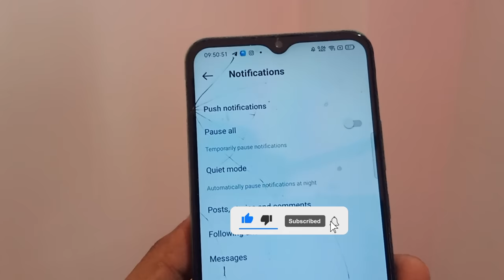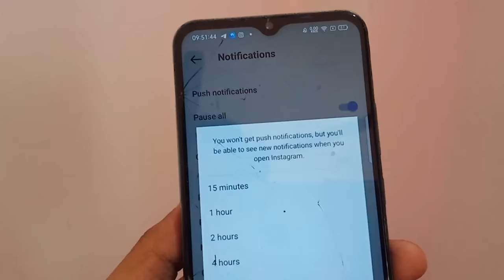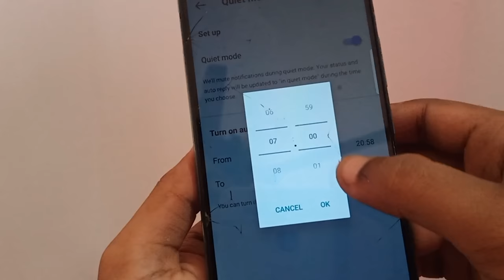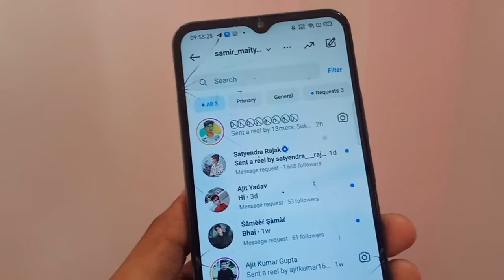Instagram quiet mode kya hai | how to turn off quiet mode on instagram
Instagram quiet mode | how to turn off quiet mode on instagram | Instagram quiet mode kya hai